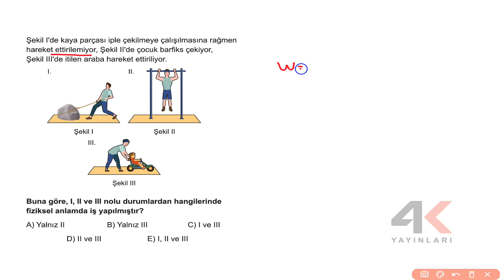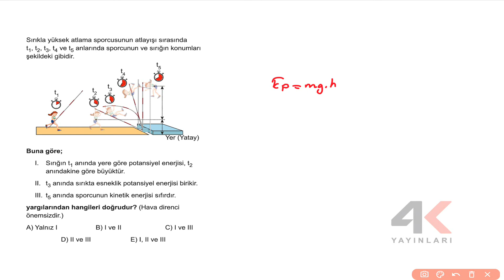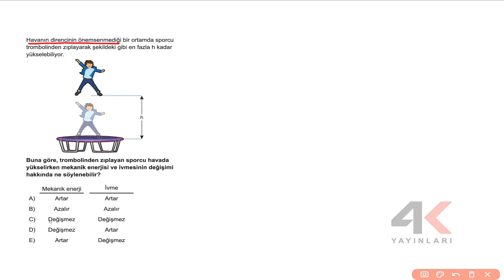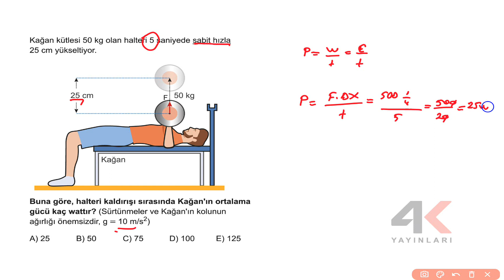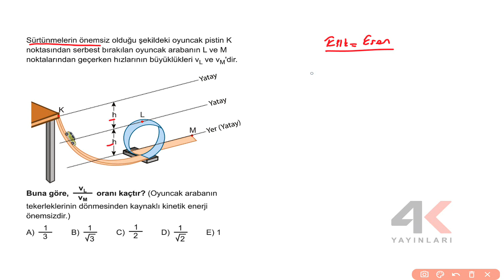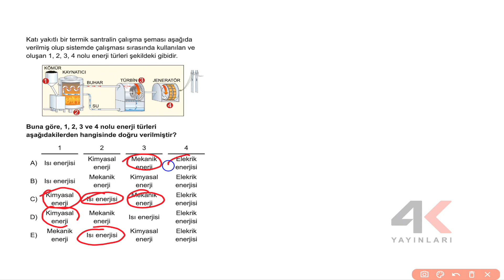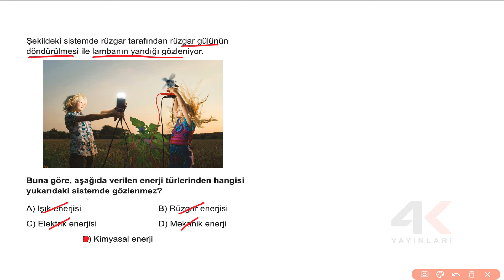TYT Fizik Soru Bankası Bölüm 08 Test 08 Soru Çözümleri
🎞 Soru Listesi
▶ 00:00:00 Bölüm
▶ 00:00:00 Soru 1
▶ 00:01:14 Soru 2
▶ 00:03:37 Soru 3
▶ 00:05:12 Soru 4
▶ 00:06:44 Soru 5
▶ 00:09:02 Soru 6
▶ 00:10:24 Soru 7
▶ 00:11:38 Soru 8